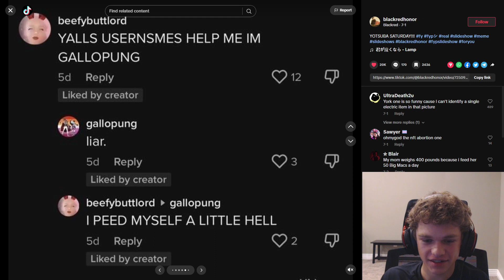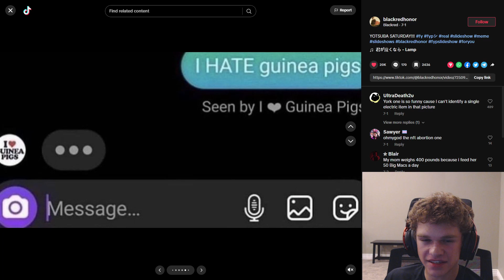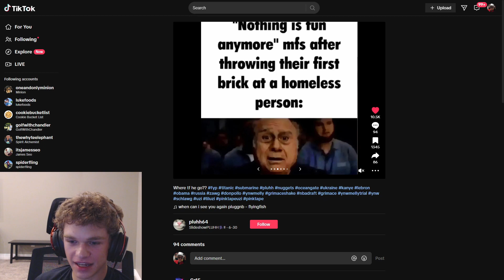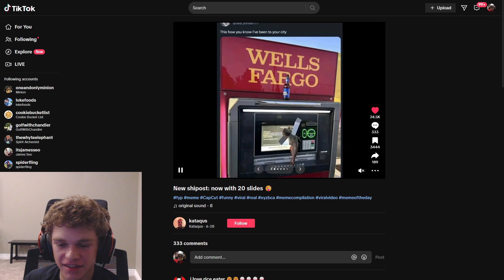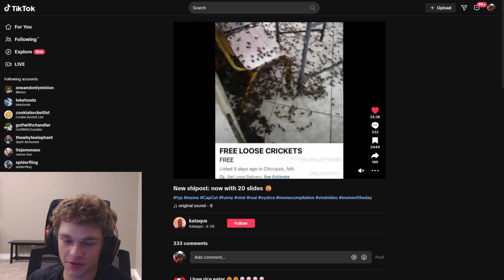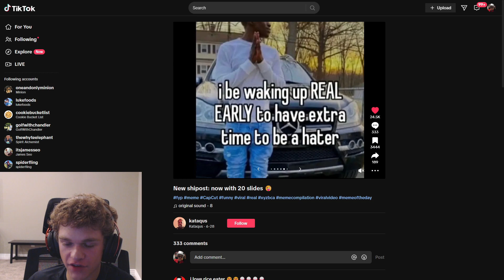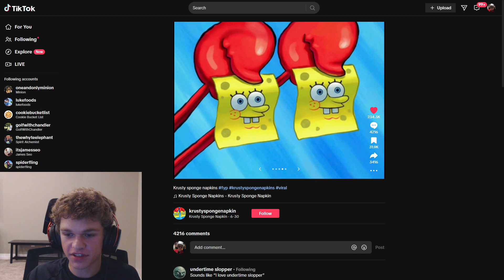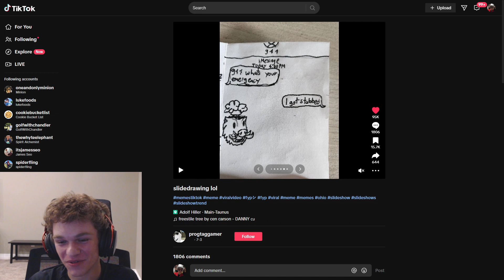Tiktok Meme Slideshows Are Something Else...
This is by far the greatest feature added on tiktok by far and has some of the best memes, videos, compilations, and everything the internet has to offer in the form of silly goofy ah slideshows.